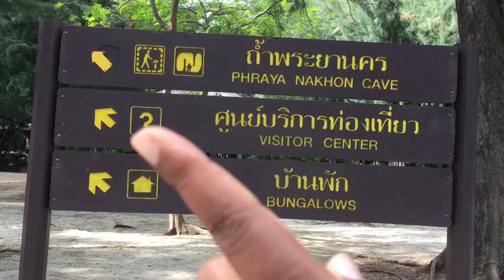Phraya Nakhon Cave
Exploring the popular Phraya Nakhon Cave in central Thailand